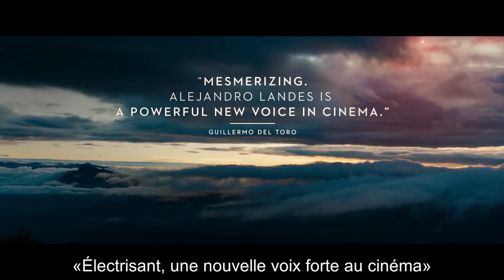Monos (STF)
Version originale avec sous-titres français (VOSTF)

Présenté dès le 6 décembre 2019